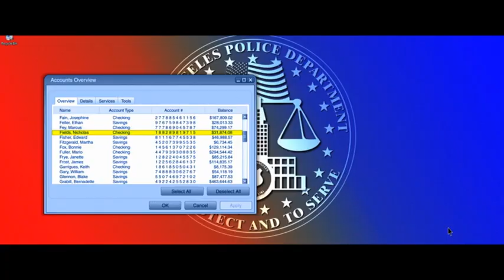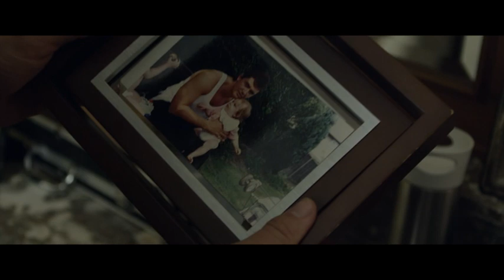The Outsider Trailer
The Outsider will be released to DVD & BLR July 2014. Check (Australian residents only).